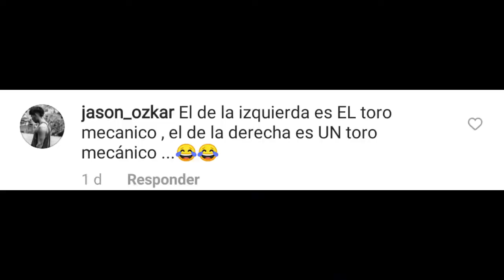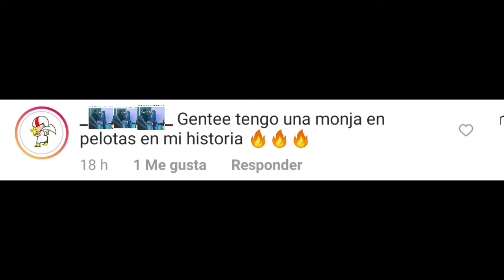LME : Los mejores comentarios del Memazo de la semana